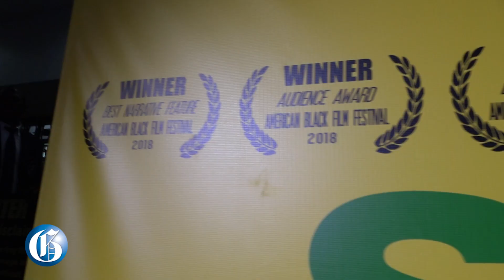'Sprinter' the film - well received by Jamaica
MAY 1, 2019: 'Sprinter' the film, written and directed by Storm Saulter, opened in theatres across the United States last Wednesday. Just before that, it was premiered in Jamaica at Carib 5 in Kingston on March 26, 2019.